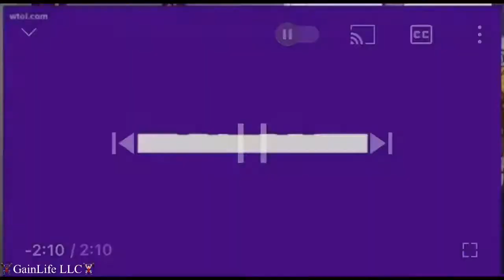Chest Day With GainLife LLC Drewfrumdamud & Muscle Head Ed Vlog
Ig Drewfrumdamud & Ig Muscle_head_ed with guest @ivan1987balbino smash chest the GainLife way in Toledo, Oh… Up & Coming Npc Bodybuilder Middleweight Drew & Up and Coming Powerlifter Muscle Head Ed bringing that Ohio inner city flavor to the fitness scene…